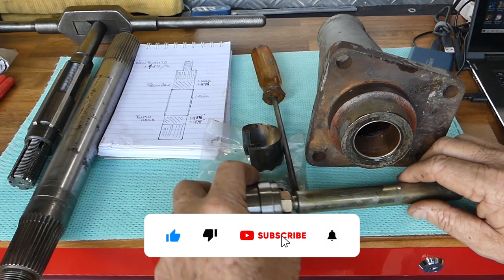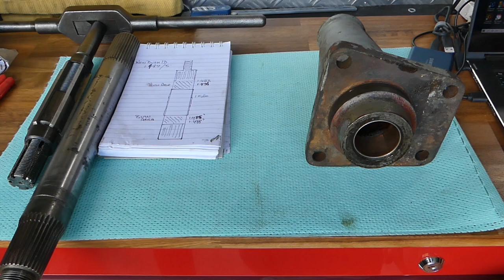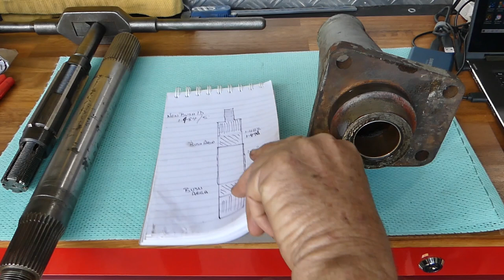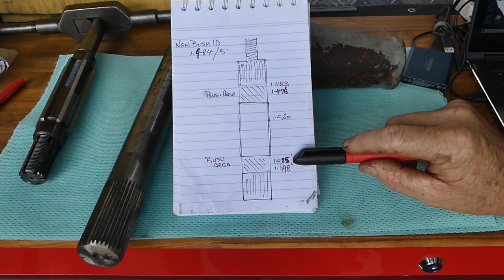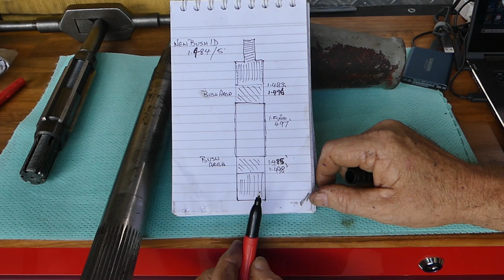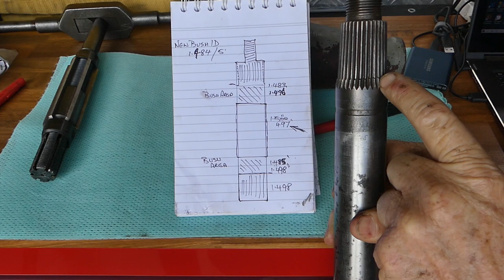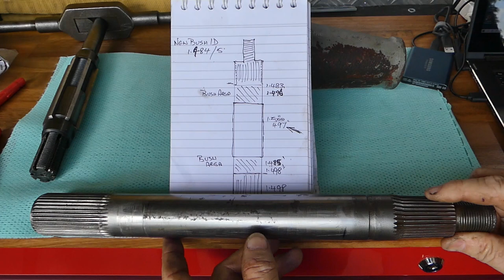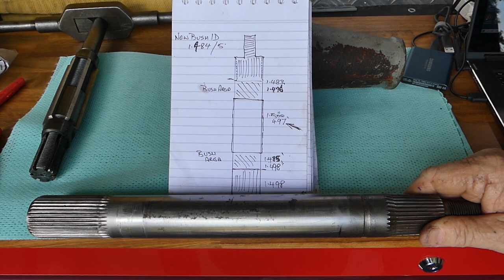Massey Ferguson 65 # 5 Working on the Steering Pedestal Shaft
Hello Im Lance (aka Bundy Bear) and doing these videos is my hobby. I do own Queensland Tractor Spares in Australia where I sell parts and offer technical advise to customers.
We have a lot more than we can offer on our web site available to us and in our store.
I do try and help with technical advise at if you have a question or are having trouble with your project.